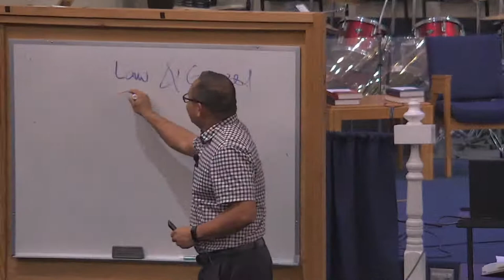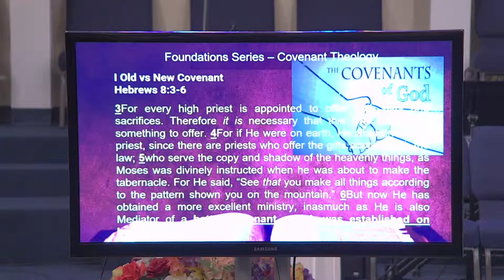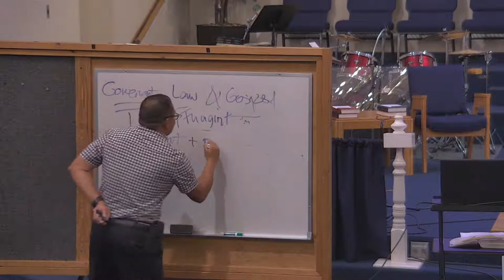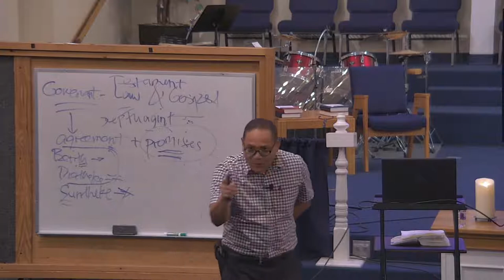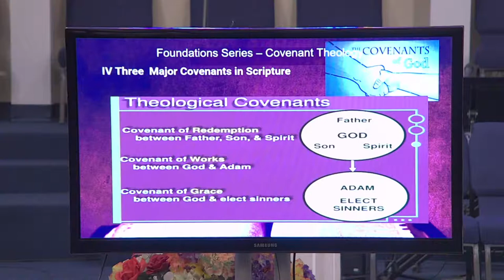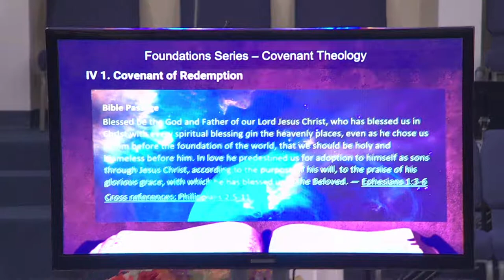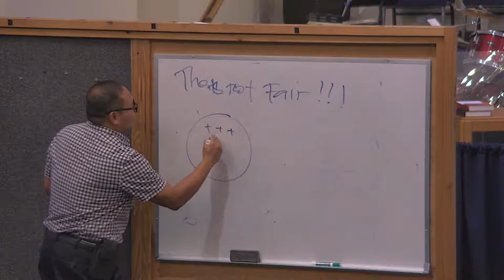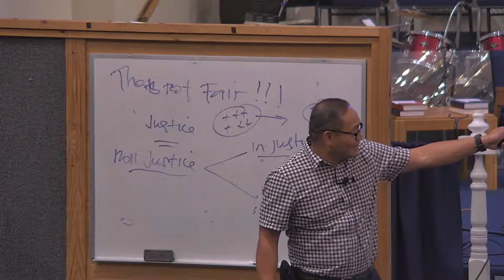Adult Sunday School: The Doctrine of Grace/The Life & Theology of Paul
Date Taught: 7/11/2021
Series:   The Doctrine of Grace/The Life & Theology of Paul
Location: Faith Community Church, Pearland, TX

Financial Partnership and Support Option:
Your prayerful and financial support is greatly appreciated and may God richly bless you!  If you wish to financially support Faith Community Church (Galatians 6:6) in providing this message of biblical encouragement, please mail or electronically send your check(s) to: Faith Community Church, 2402 East Broadway, Pearland, TX 77581.  If you are interested in electronic giving through your bank of choice, just add Faith Community Church as one of your bill pay options through your bank's electronic bill pay process.  Make your check(s) out to: Faith Community Church.
* Here is link to our website for options to give to this ministry

Join us this Week at Faith Community Church.  Share this message to encourage someone!

Weekly Opportunities:
     * Sunday Worship Service:  Join us at 11 AM on site, or for those sheltering in place, watch our Livestream service.
     *Sunday School:  Join us on site at 9:30 AM for ages 2 & up.  Nursery will not be available.
     *Men's Breakfast:  Every third Saturday!  Join us for food, fellowship, and relevant discussion.
     *Youth Summer Sundays:  July - August every Sunday after worship from 1 PM - 3:30 PM.  Any youth that have completed 5th grade are encouraged to join us for food, faith, friends and fun!

Background of the Pastor:
Dr. Don Robertson's theological training includes a  B.A. in Biblical Studies from Covenant College, Lookout Mountain, GA,  a Master of Divinity degree from Covenant Theological Seminary in St. Louis, MO and a Doctor of Ministry degree from Reformed Theological Seminary in Orlando, FL. Pastor Robertson has been ordained in the Presbyterian Church in America since 1995.   He has also served as the pastor of Faith Community Church since 2002.  He longs for all people to know, love, and serve Jesus Christ as their Lord and Savior.

Books written by Dr. Robertson to encourage you:
* "Worship God with Love for Your Neighbor: A Biblical View of the Horizontal Dimension of Worship."  Pastor Robertson has completed this peer-reviewed dissertation and makes it available to the public in book form at:

* "The Christian Sabbath."  This book supports the teachings of the Westminster Confession of Faith on the subject of the Lord's Day.  This can be found at: